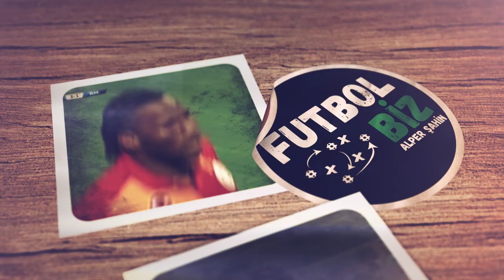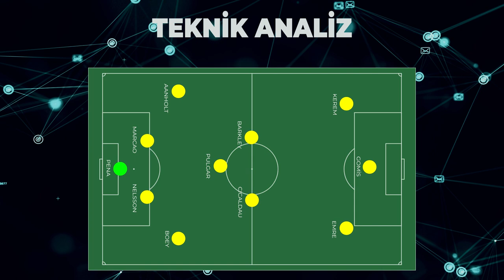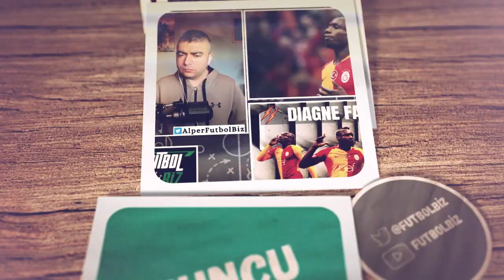Kadro Mühendisliği Bölüm 3 | Merkez Orta Saha | Galatasaray Transfer Gündemi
Galatasaray TV yorumcusu Alper Şahin, Galatasaray' da ki kadro mühendisliğini sizler icin mercek altına alacak! | Galatasaray 'da Kadro Mühendisliği | Galatasaray Transfer Gündemi |

ross barkley
ross barkley skills
ross barkley galatasaray
ross barkley galatasaray transfer
galatasaray taktik analiz
galatasaray gündemi
galatasaray haberleri
galatasaray transfer
galatasaray transfer haberleri
galatasaray tv